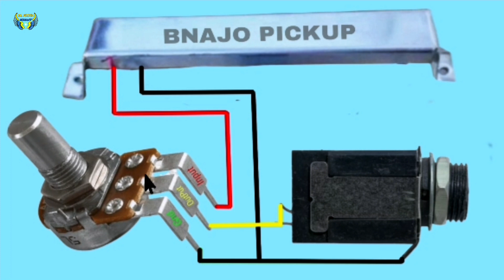Banjo me Volume connection kaise kare 🎶 बैंजो में वॉल्यूम लगाये।